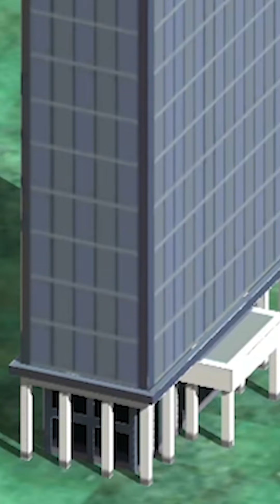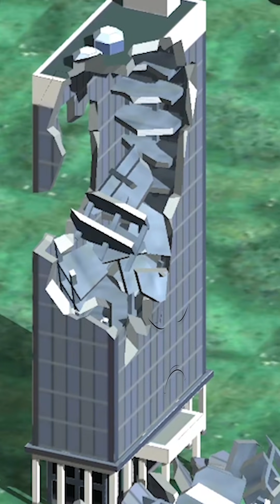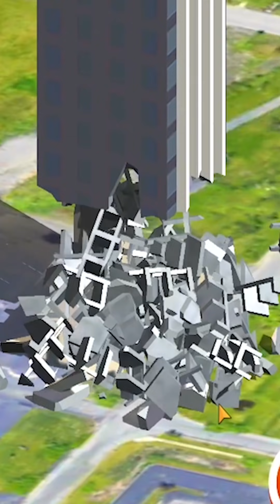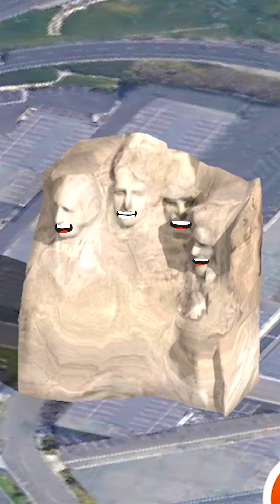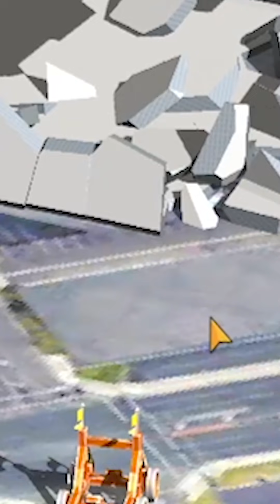EV YIKMA OYUNU 💥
Merhaba XO Ailesi ,  Bugün rahatlatıcı oyun olan aynı zamanda android oyun lardan biri olan ev yıkma oyunu nu oynadım xo alperen bina yıkma oyunu farkıyla sizlere sundum , gerçekten çok komik çok eğlenceli bir video oldu , iyi seyirler.